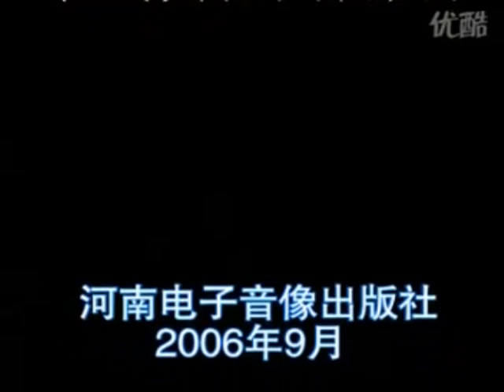Liu He Ba Fa Quan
Instructional form and applications.